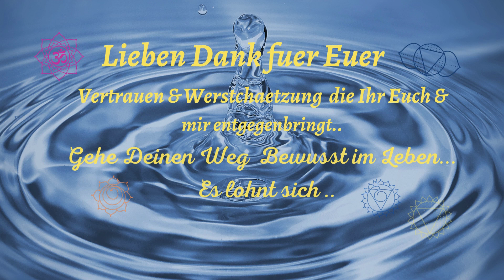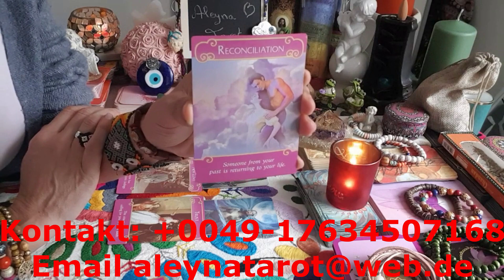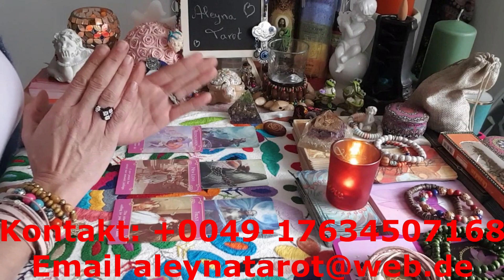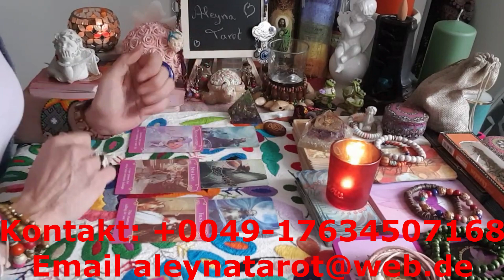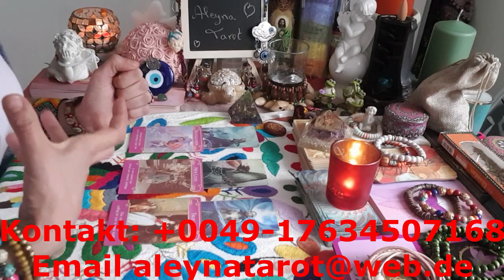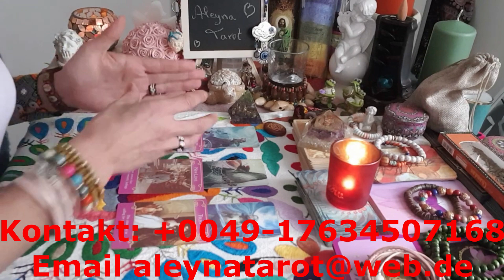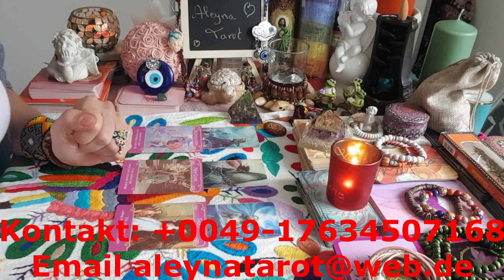🌸Jungfrau Single🕺Versöhnung Ex oder Neue Liebe💃Stetnzeichen Jungfrau/Singleorakel/Tarot💞Liebesorakel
Hallo meine Lieben,Herzlich Willkommen uf meinem Kanal Aleyna Tarot

Aleyna